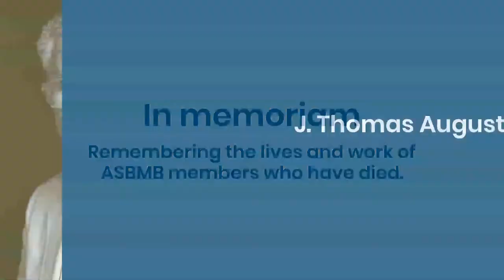ASBMB 2020: In memoriam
We remember the lives and work of ASBMB members who have died.

J. Thomas August 1927–2019

Soll Berl 1918–2020

Samuel Brooks Jr. 1938–2019

Stanley Cohen 1922–2020

Seymour Cohen 1917–2018

Roberta Colman 1938–2019

Donald G. Comb 1927–2020

Danica Dabich 1930–2020

Earl Davie 1927–2020

Ervin Erdös 1922–2019

Marilyn Farquhar 1928–2019

David Feingold 1922–2019

Irwin Fridovich 1929–2019

Harold Gardner 1935–2019

Frank C. Greene 1939–2019

Robert L. Herrmann 1928–2019

Edward Hogan 1932–2020

Arne Holmgren 1940–2020

Elizabeth Howell 1951–2019

James C. Hu 1953–2020

Wolfgang Karl Joklik 1926–2019

Haldor Jonsson Jr. 1929–2019

Ron Kaback 1936–2019

Henry Koffler 1922–2018

Hans Kornberg 1928–2019

Joseph Krasner 1926–2020

Peter Lengyel 1921–2020

Stuart B. Levy 1938–2019

Jerry Lingrel 1935–2020

David H. MacLennan 1937–2020

Paul Marks 1926–2020

Edward J. Massaro 1933–2019

Bruce S. McEwen 1938–2020

Roger McMacken Jr. 1943–2019

Jan Miernyk 1947–2020

Albert S. Mildvan 1932–2019

Kivie Moldave 1923–2019

Boyd O'Dell 1916–2019

John Oates 1932–2019

Lina Obeid 1955–2019

Tomoko Ohnishi 1931–2020

Jane Park 1925–2019

Manford K. "Bud" Patterson Jr. 1926–2020

Theodore Peters 1922–2020

Prem Ponka 1941–2019

Charles Radding 1930–2020

Michael Rossmann 1930–2019

Raymond W. Ruddon Jr. 1936–2019

Lawrence Rudel 1941–2019

Judith Saffran 1923–2020

Leonard A. Sauer 1930–2019

Roland Schauer 1936–2019

Harold A. Scheraga 1921–2020

Elie Schneour 1925–2015

Gregory R. Schonbaum 1928–2019

James Siedow 1947–2020

Robert Dario Simoni 1939–2020

Kenneth Standing 1926–2019

Norbert Swislocki 1936–2020

Paul Starr Sypherd 1936–2020

Herbert Tabor 1918–2020

 John Tymoczko
 1948–2019

Kensal E. van Holde 1928–2019

Michael Wakelam 1955–2020

Salih Wakil 1927–2019

Zena Werb 1945–2020

Robert "Bob" Wayne Wheat 1926–2020

George "Ron" Williams 1928–2020

Willis Avery Wood (Woody) 1922–2021

Deborah Zamble 1971–2020

Yoshiaki Onishi (1963–2020)

Hiroyuki Sorimachi (1963–2019)